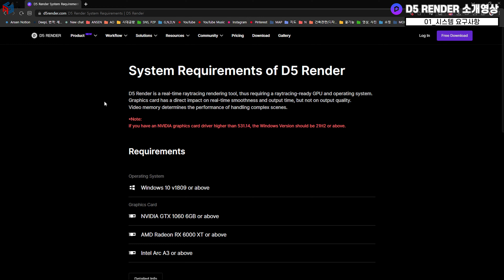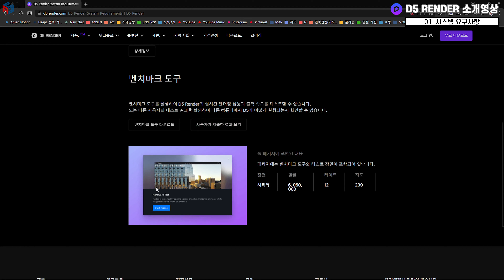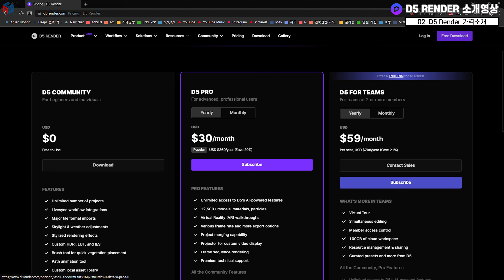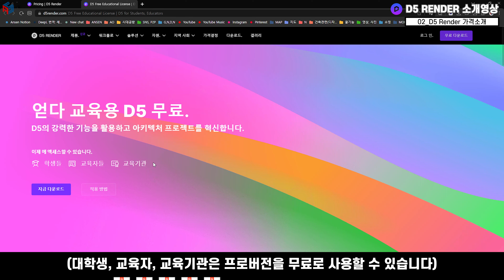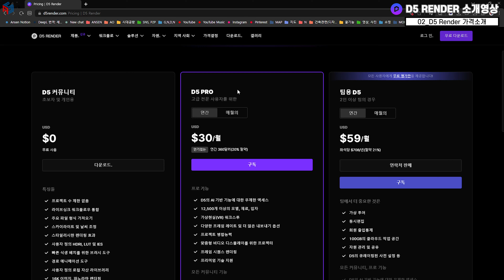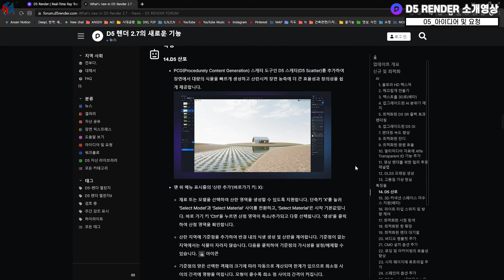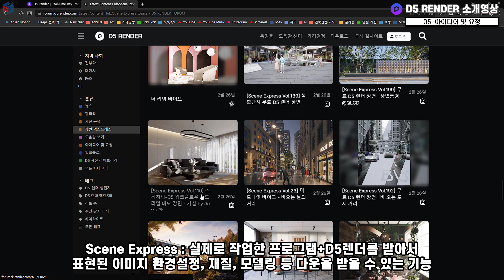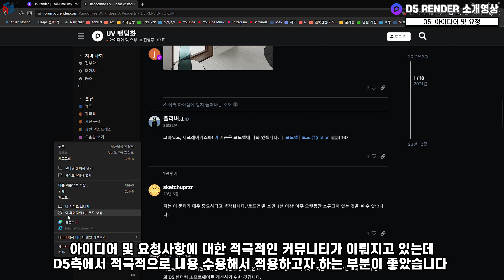스케치업 + D5 Render + Ai 기초강좌(무료) 01_시스템 요구사항, 가격, 커뮤니티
스케치업  + D5 Render + Ai 기초강좌(무료) #01
[모든 문의에 답변이 어려운 점 양해 부탁드립니다]

건축가 김인철님의 Corridor(숲속에 앉은집) 입니다.
(도면 지원해주신 아르키움 건축사사무소에 감사드립니다)

✔️건축전문 온라인 교육 플랫폼 PACER(페이서)

00:00 영상소개 설명
00:56 시스템 요구사항
04:37 D5렌더 가격소개 (학생, 교육용은 프로버전 무료!)
08:36 커뮤니티 뉴스
11:05 커뮤니티 Scene Express(유저가 작업한 파일+D5파일 받기)
13:27 커뮤니티

🔽ANSEN홈페이지(필요한 자료 다운로드 및 광고, 문의 가능)

💳 Ansen에게 커피 한 잔 후원하기💙 [멤버십 분들을 위한 영상 선물]